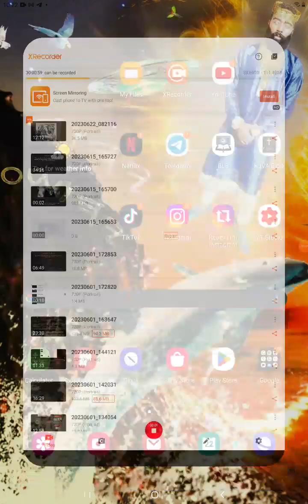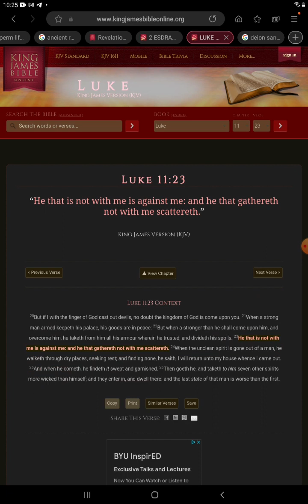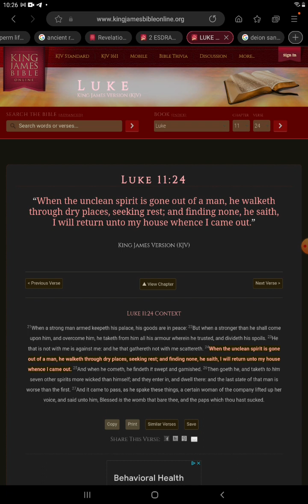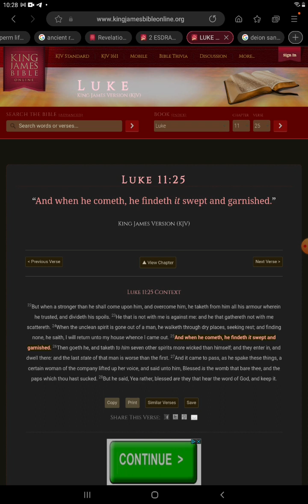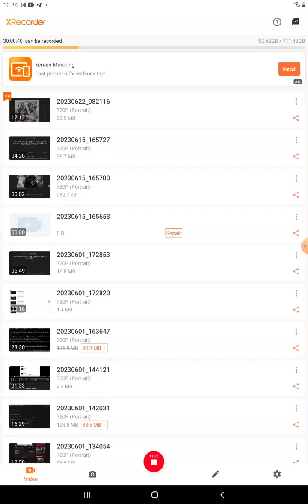The Last estate Of That Man Worst Than The First